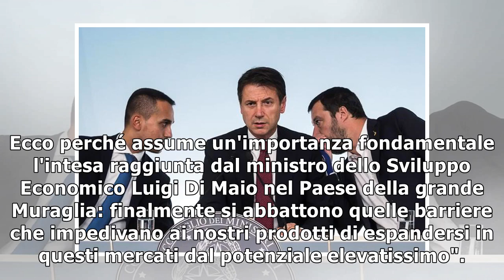Agroalimentare: M5s, ok intesa con Cina5/11/2018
(ANSA) - ROMA, 5 NOV - "Nonostante negli ultimi 10 anni i dati dell'export del settore agroalimentare italiano in Cina siano praticamente quadruplicati, come confermato dalla Coldiretti, quello degli ...